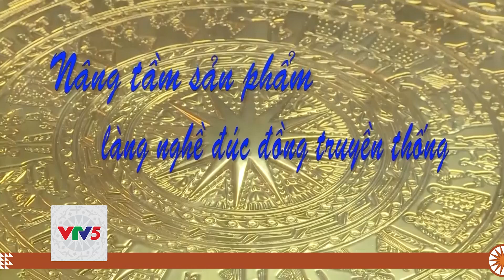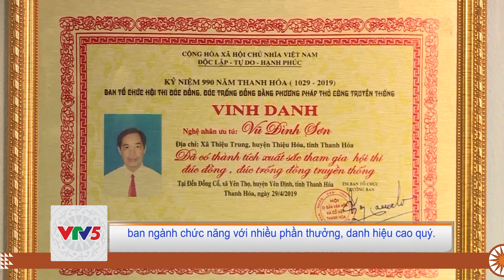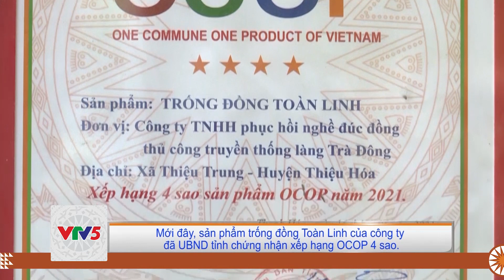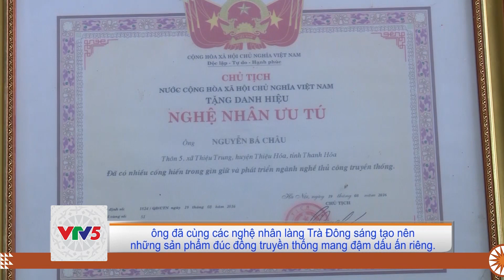[TIẾNG MÔNG] NÂNG TẦM SẢN PHẨM LÀNG NGHỀ ĐÚC ĐỒNG TRUYỀN THỐNG | VTV5